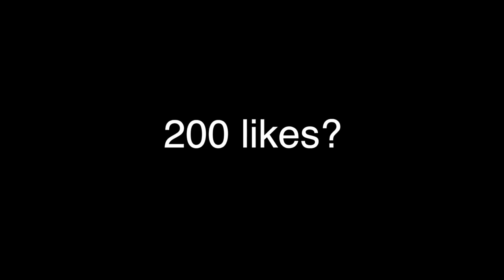This FaZe Member Said This About Me...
I hope you guys enjoy this Fortnite Montage!
Here are my highlights from my performance in the World Cup Finals, arena and Customs!
 Make sure to use code "Vulry" In the item shop boys!